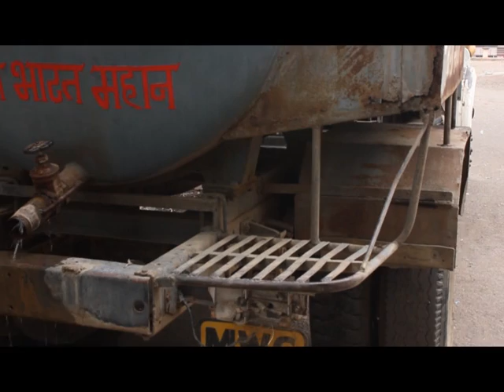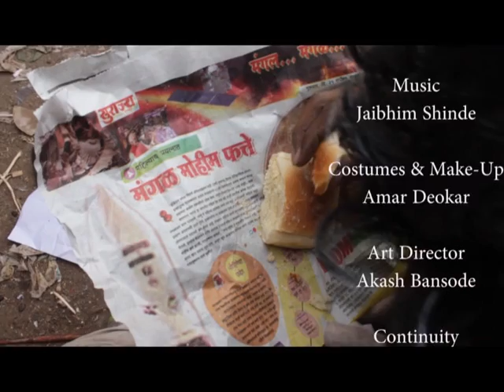Grahan short film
By Vinod Kamble